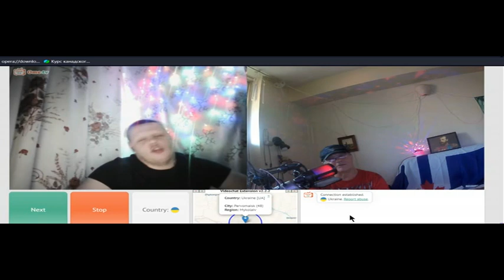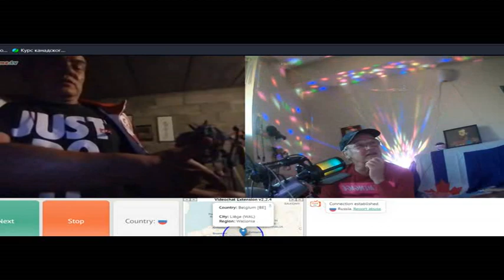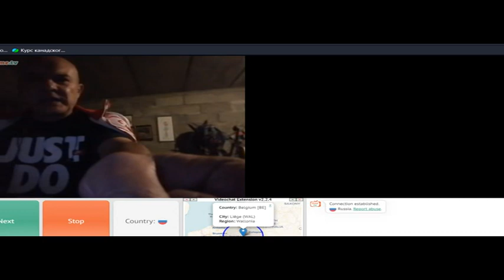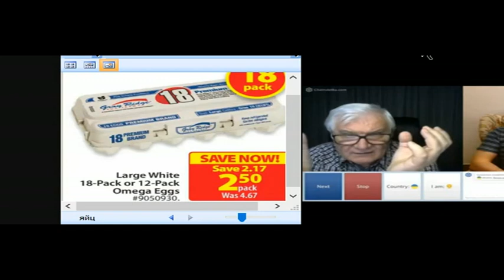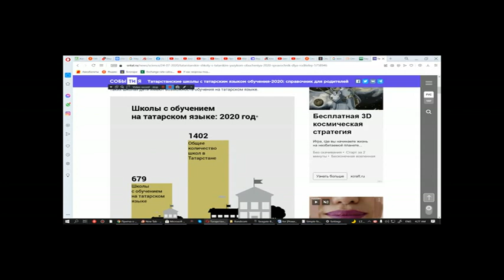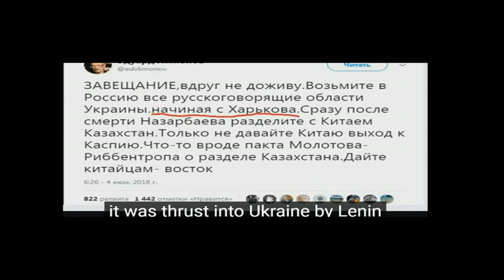ПЕРСПЕКТИВЫ ФРАГМЕНТАЦИИ УКРАИНЫ 120